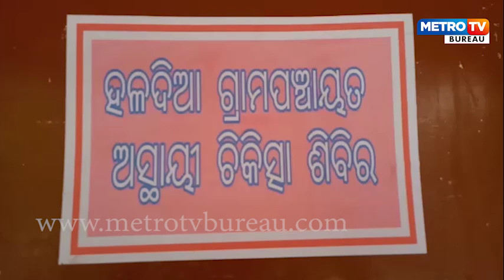ମନ୍ତ୍ରୀଙ୍କ ପକ୍ଷରୁ ଦିବ୍ୟଙ୍ଗ ଓ ଅସହାୟ ଙ୍କୁ ଖାଦ୍ୟ ବଣ୍ଟନ